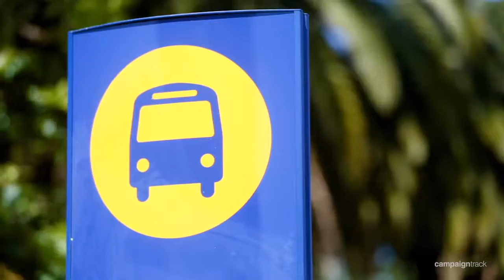Ashbury, 20 Fifth Street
20 Fifth Street Ashbury NSW

Marketed by:
Elders Inner West
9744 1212